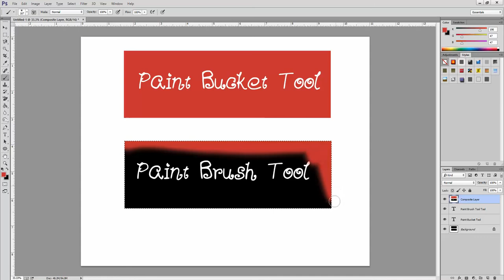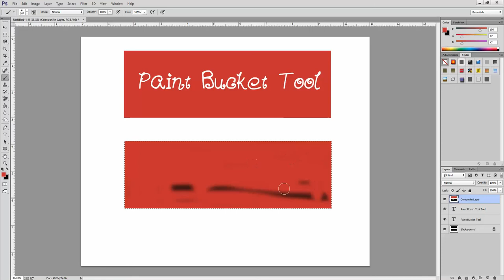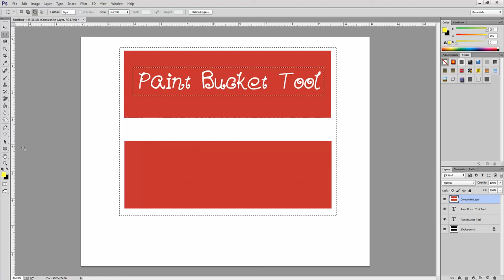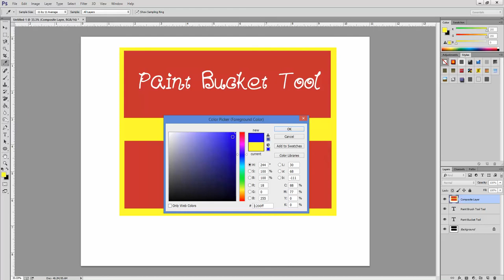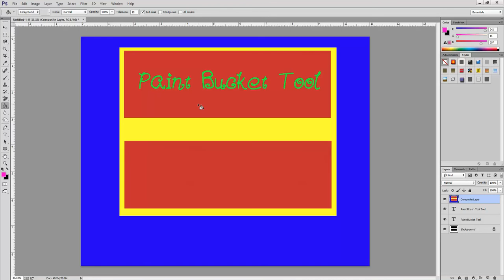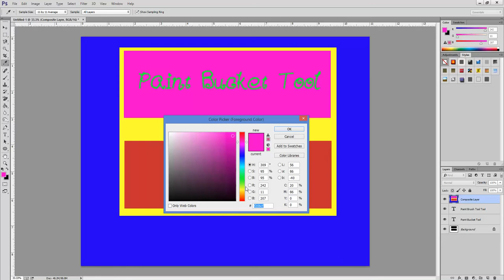Paint Bucket vs Paint Brush — Refresher Video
This video demonstrates the use of the Paint Bucket Tool and how it differs from the Paint Brush Tool.

There is no audio track.